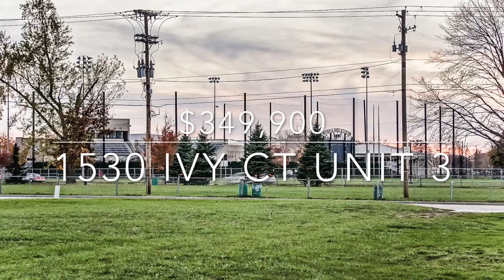1530 Ivy Ct, Unit 3, South Bend, IN 46637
1530 Ivy Ct, Unit 3, South Bend, IN 46637 - $349,900 - 2 Beds, 2.5 Baths, 2,115 Sq Ft - LOCATION LOCATION LOCATION! This place is literally right across the street from Notre Dame's football, softball, and baseball stadiums! This spacious dual master condo features hardwood floors and a gourmet kitchen with granite countertops. Everything about this one of a kind property lends itself perfectly entertaining down to the fireplace and superbly appointed full wet bar - and that's before you even get to the garage. Ceramic tile floor with a half bath and kitchenette, big screen TV, heating and AC, and a retractible awning make it the ultimate tailgating setup for you and about 20 of your closest friends. This place will not last long and if you miss your shot at being the owner of this holy grail of ND sports fan condos, you will never get another shot.